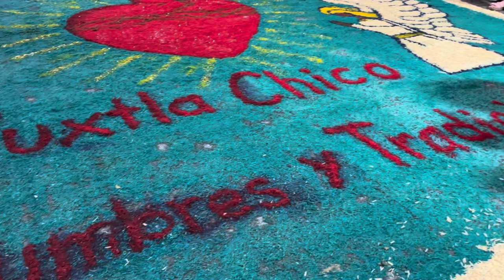Alfombras de aserrín en Honor a la Virgen de Candelaria | INTERVIEW | Tuxtla Chico, Chiapas